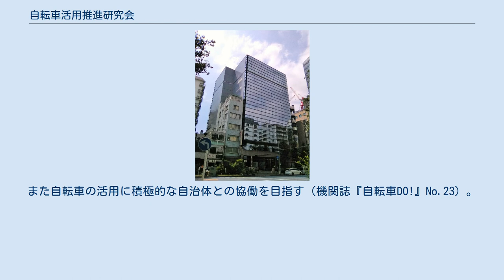自転車活用推進研究会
自転車活用推進研究会（じてんしゃかつようすいしんけんきゅうかい）は、日本の特定非営利活動法人（NPO法人）で、都市交通における自転車の市民権の回復を掲げ、内外の自転車政策の現状を調査・研究、日本における総合的自転車政策確立のための提言を行っている。
2000年9月に任意団体として発足し、2006年7月12日に特定非営利活動法人として東京都の認証を受けた。
略称自活研、NPO自活研。
 研究者、自転車愛好者、マスコミ関係者、NPO関係者、自転車業界人らが参加し、会費と寄附、事業委託によって運営されている。
1999年2月に発足した国会における超党派の議員連盟・自転車活用推進議員連盟と密接に連携しており、その諮問機関としての側面もある。
 歩行者、クルマと分離された安全な自転車走行空間の確保 駅前および中心市街地における駐輪空間の確保 環境、健康、交通、経済面で優れた交通手段である自転車の正しい利用法の普及 自転車通勤の奨励とそれを支援する制度の確立促進 自転車活用政策の立案とその実行への提案、提言 自転車利用者の交流を深め、利用者の意見を集約、政策に反映 自転車利用者自身による法律遵守など、「自転車社会」にふさわしい環境整備 （機関誌『自転車DO!』No.11） NPO法人化初年度・2006年度は、警察庁が道路交通法改正で打ち出した自転車の歩道通行拡大への反対運動が最大のテーマとなった。
また自転車の活用に積極的な自治体との協働を目指す（機関誌『自転車DO!』No.23）。